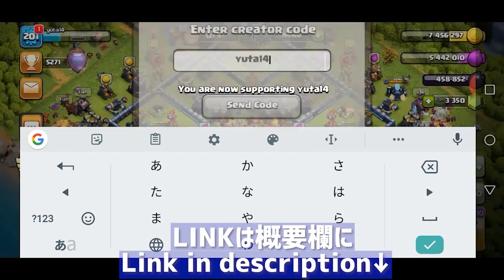これがQueeN Walkersかぁ!!ベスト16で完全勝利!!全アタックをLIVEで!!【クラクラ】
強かった
【目次】
00:00 OP
01:25 Attack1
04:14 Attack2
07:09 Attack3
09:47 Attack4
12:49 Attack5
15:45 ED
16:57 ハイライト
【New】Twitch
thank you for comment and thumbs up;)